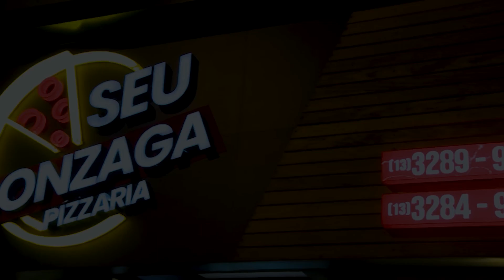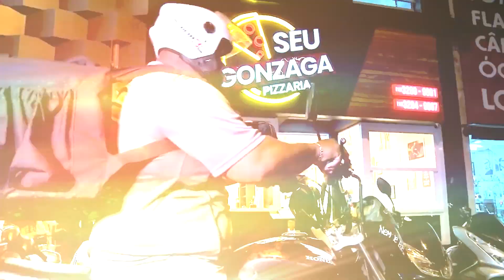Risotos e Massas Seu Gonzaga - Programa Pedro Alcântara - 05.04.2023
O Seu Gonzaga deu uma renovada em seu cardápio e adicionou risotos e novas massas. Veja!
-Todo os dias às 18h00
-Terça a Domingo às 00h00